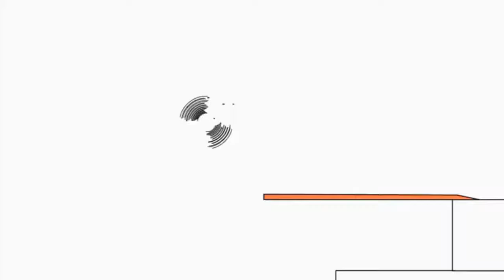4 серпня 2021 р.